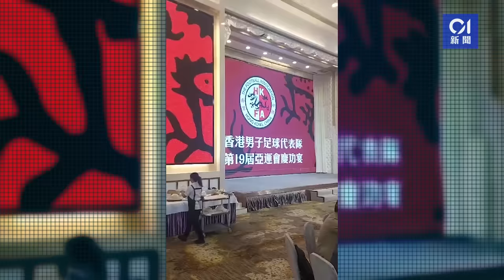杭州亞運︱港足獲派85萬獎金 足總再爭資源 謝家榮：望有保障｜01新聞｜港足｜足總｜香港足球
杭州亞運︱港足獲派85萬獎金　足總再爭資源　謝家榮：望有保障

香港足球代表隊在今屆杭州亞運取得歷史性佳績的第四名，足總繼早前舉辦接機活動後，今再設慶功宴表揚一眾職球員，席上公布全隊將獲足總董事局派發共85萬元獎金。